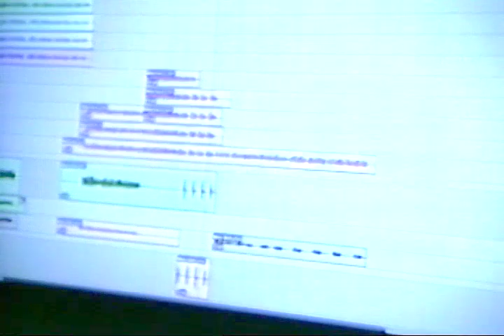Marlon Craft - Album Mode Craftstyle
instrumental: Jadakiss - "Put Ya Hands Up" prod. Wayne-O
Shot by John Tashiro